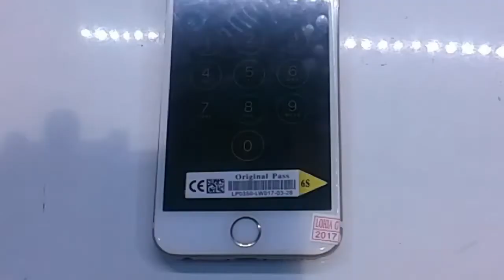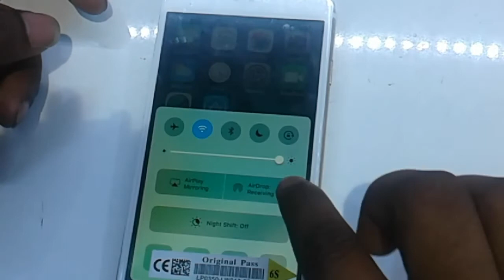Apple iPhone 6s how to open change screen